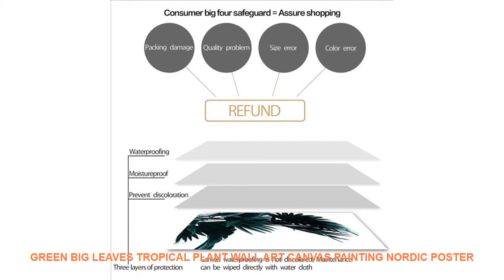Green Big Leaves Tropical Plant Wall Art Canvas Painting Nordic Poster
Cheap Price Green Big Leaves Tropical Plant Wall Art Canvas Painting Nordic Posters And Prints Wall Pictures For Living Room Bedroom Decor. with FREE Worldwide Shipping.

Material : Canvas
Style : Modern
Medium : Waterproof Ink
Original : No
Technics : Spray Painting
Subjects : Flower
Form : Single
Frame : No
Frame mode : Unframed
Support Base : Canvas
Brand Name : COLORFUL BOY
Type : Canvas Printings
Shape : Vertical Rectangle
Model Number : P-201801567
Material : Cotton Canvas
Calligraphy & Painting Type : Canvas Painting
Unique Gift : Gifts For Family Or Friends
Painting Material : High Quality Canvas
Canvas : Canvas Art
Poster : Nordic Poster
 Print : Wall Art Posters And Prints
Wall Art  : Wall Art Canvas Prints Poster
Nordic : Nordic Style Home Decoration
Home Decor : Wall Pictures For kids Room Home Decor

Green Big Leaves Tropical Plant Wall Art Canvas Painting Nordic Posters And Prints Wall Pictures For Living Room Bedroom Decor
Material: Eco-Friendly Cotton Canvas
Characteristic : Sunscreen  waterproof Never fade
Quality type: 100% High quality canvas posters

ChocolateFountainFoodMachine5TiersPartyHotelCommercialChocolateWaterfallFountain26.5CECertificate110V220V240V